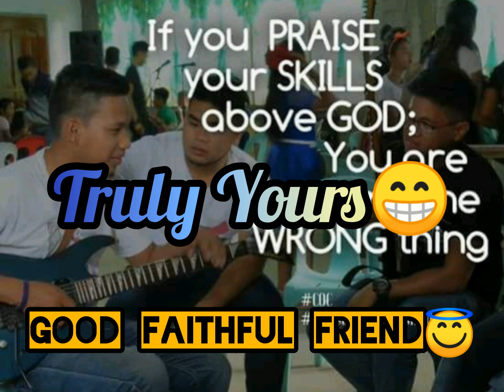My Intro- BisDak Gospel Licks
This my intro mga KaBisDak so.. Hope you Like it
Godbless everyone😇🤗